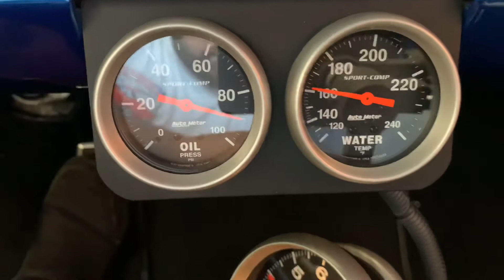SOLD! 1969 Dodge Dart - American Classic Cars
1969 DODGE DART
T-1303
Originally built in Los Angeles, CA, this 1969 Dodge Dart 2 Door hardtop has been transformed into a bonified 10 second race car! Fully caged, HEMI powered and NHRA certified in 2006 for the Super Street class, this baby is ready to hit the dragstrip!
See below for the details of the car:
Engine:
World Products’ All-Aluminum 572ci HEMI V8
Bare block deck height 10.727 inches
4.500 inch Bore
4.500 inch Stroke
Trickflow heads 270BB
Dyno’d at 645 hp/500 ft lb. of torque
Runs on 110 octane gasoline
MSD Ignition
Aluminum Radiator
Dual Flowmaster Exhaust
Dual 4 Barrel Carburetors
Dual Electric Fans
Re-usable billet aluminum oil filter
Fuel Pressure Gauge

Chassis/Drivetrain:
727 TorqueFlite Automatic Transmission w/ Manual Valve Body
Between 3,500-4,000 Stall Speed Converter
Turbo Action Cheetah SCS Shifter
Strange Brand Rear End w/ 3.73 ratio
Leaf spring rear suspension w/ track link and Strange Brand Shock Absorbers
Tubular upper and lower A-Arm front suspension w/ Strange Brand Coilovers
Fully Caged NHRA Certified Chassis to 8.50 seconds
Interior/Exterior:
Exterior Electric Blue Metallic Paint with silver tail stripe
Black vinyl interior w/ Silver accented bucket seats and door panels
5-Point racing harnesses
Paint matched uncut original dash
Removable steering wheel
Toggle switches for electric fuel pump, dual fans and water pump
Fully removable hood w/ functional scoop and 4 race-style hood pins
Battery Cutoff switch
Fuel cell located in trunk
Original dash gauges are non-functional
Radio and heater delete
Rear seat delete
Features aftermarket functional Shift Indicator, Tachometer, Oil Pressure and Temperature gauges.
Mickey Thompson Sportsman S/R Tires up front (26x6R15LT)
Mickey Thompson ET Street Radials in rear (P315/60R15)
15 inch Polished Aluminum Weld Racing Wheels
Paint accents on Hood and rear of car was hand painted by the sign painter for Knott’s Berry Farm.
All glass, chrome and trim in excellent condition

OUR BUSINESS HOURS: MONDAY-FRIDAY 9AM-5PM